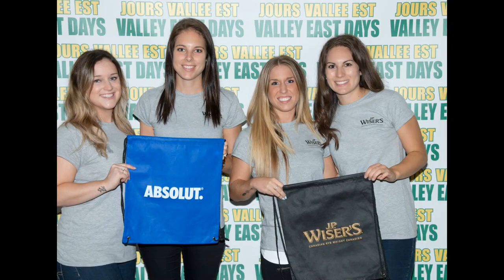Valley East Days - 2016 - Mix #1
A  mixture of photos from the event.